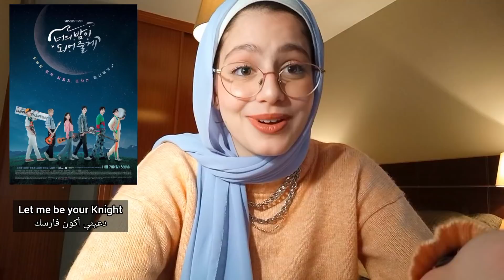افضل ٩ مسلسلات كورية 🇰🇷 2021 أنصح بمشاهدتهم | pt.7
• انيييوووو • 🧸💜
☁️معلومات صغيره عني☁️
- أسمي: فرح✨
- عمري: 21✨
- بحب كيبوب و كيدراما
- Multilingual🇪🇬🇰🇷🇺🇲🇪🇦🇩🇪
- ☁️ ARMY ☁️
- بنزل فيديوهات عن كيدراما، كيبوب، فلوج، مشترياتي من محل الكيبوب، مكياج، تنسيق ملابس، طبخ، رياكشنات... 💙
• شكراا لدعمكم ليا.. love you motchiz💜